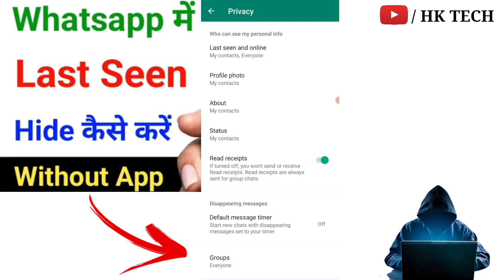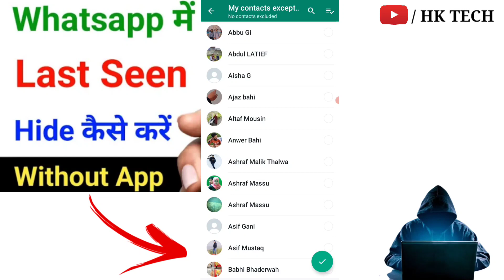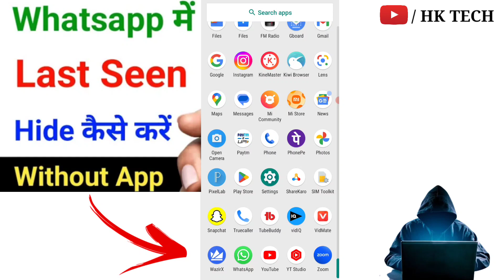whatsapp me last seen kaise hide kare 2023 | whatsapp me last seen kaise chupaye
whatsapp me last seen hide kaise kare |Who can see when i am online on whatsapp |Whatsapp new update

how to hide whatsapp online status/last seen new || whatsapp last seen hide kaise kare

Dosto, is video mein maine aapse "WhatsApp Last Seen" ke baare mein baat ki hai
yaha pe hamne baat ki hai WhatsApp ke last seen ko kaise chupaye So friends puri jankari ke liye video ko dekhate rahe aur video achchhi lage to like aur share jarur kariye aur channel ko subscribe karna na bhule

My Equipments.   👇

Boya mic

Gorella tripod

Green screen

your queries 👇

your queries 👇
whatsapp me last seen kaise off kare
whatsapp me last seen ko hide kaise kare
whatsapp par last seen kaise stop kare
2023
whatsapp me apna last seen kaise chupaye whatsapp se last seen kaise hataye  whatsapp ka last seen hide kaise karen whatsapp ka last seen kaise band karte hain
whatsapp mai last seen kaise chupaye
whatsapp par last seen kaise band kare whatsapp pr last seen kaise band kre  whatsapp me online hote hue bhi offline kaise dikhe
whatsapp par seen kaise chupaye
apna whatsapp ka last seen kaise chupaye online hote hue bhi offline kaise dikhe  whatsapp last seen band karne ka tarika
whatsapp me seen kaise chupaye
whatsapp mein last seen kaise hide karen  how to freeze whatsapp last seen
whatsapp seen
whatsapp status
HK TECH
2023
hk tech

         J&K  (ramban)